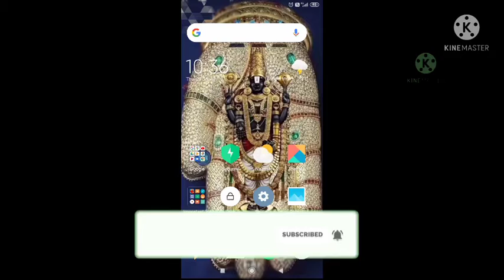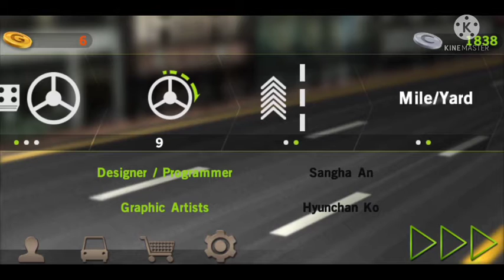Dr. driving gameplay in tamil.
this game is downloaded by playstore